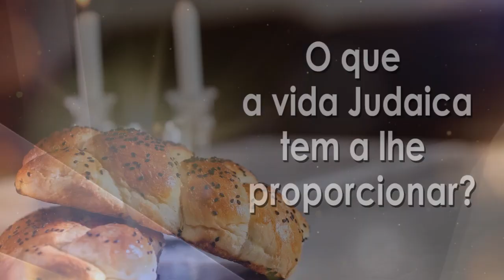"Somente meio copo de chá por vez"- 125 - Rabino Binyamin Karaguilla | Hidabroot Brasil (2022)